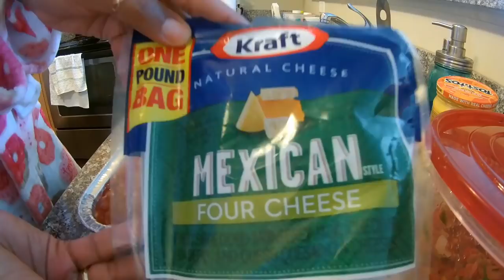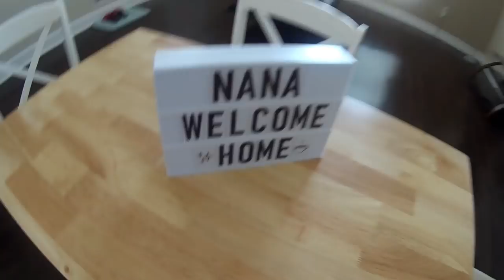Vlog: Haciendo Cielito Lindo 🥘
Hola a Tod@s! ☟☟☟INFO AQUI DEBAJO☟☟☟

Este es el último vlog que les tengo por estos días cercanos, pues no quiero sobre saturarlos de vlogs🙈 y últimamente he estado aún más tranquilita que una foto😇😂. Aquí recibimos por fin a la madre y le hemos cocinado un rico Cielito Lindo💕.

Cualquier preguntita o comentario no duden en dejármelo en la sección de comentarios.

☛ FB: Kat Beauty and Beyond

Besos,
Kath Ray